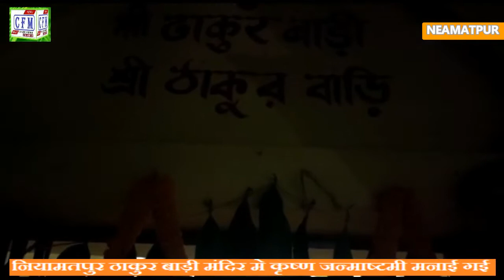CoalField MirroR : नियामतपुर ठाकुर बाड़ी मंदिर मे कृष्ण जन्माष्टमी मनाई गई